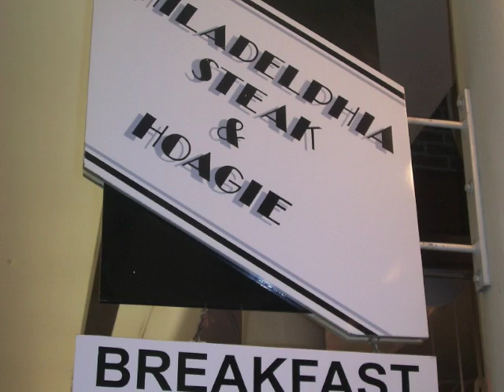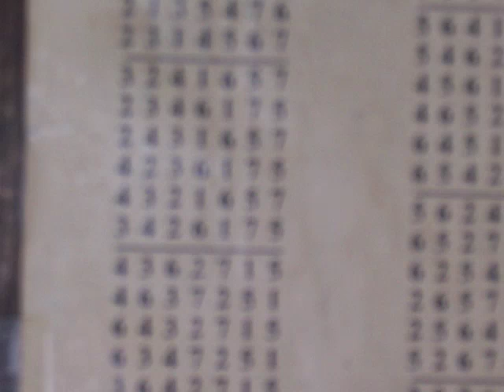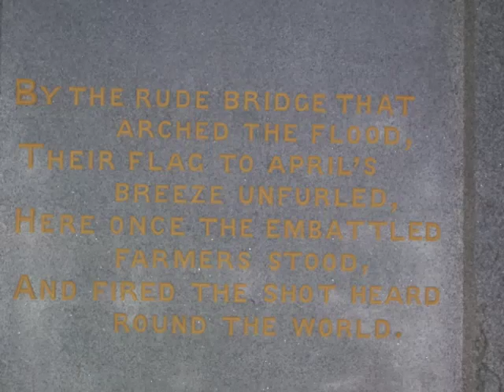New England Trip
The Dayspring Christian Academy 9th grade Field Study to New England. Pictures are taken in Plymouth and Boston Massachusettes. The first few were on the bus when we were in NYC. During November it is extremely cold!